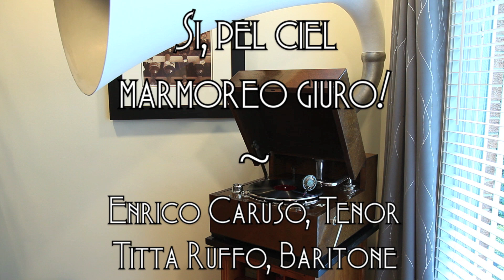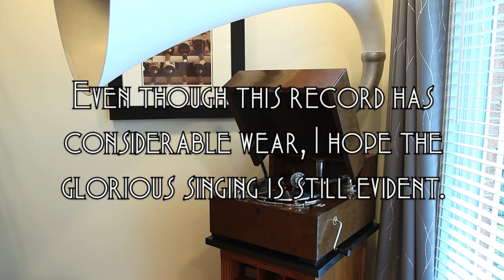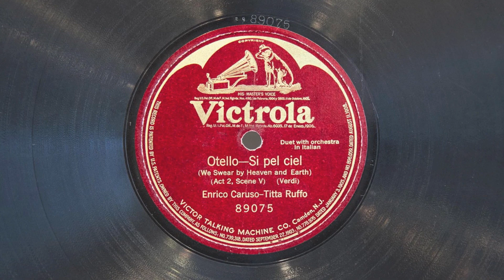Si pel ciel • Enrico Caruso & Titta Ruffo (EMG Mark Xb Oversize Gramophone)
Tenor Enrico Caruso  and baritone Titta Ruffo sing "Si, pel ciel marmoreo giuro!" (from act II of Otello by Giuseppe Verdi) on Victor Red Seal record 89075, played on an EMG Mark Xb Oversize gramophone with a Meltrope III soundbox and a Burmese Colour Needle. Acoustically recorded January 8, 1914 in New York City - the first take, and the only record of Caruso and Ruffo together.